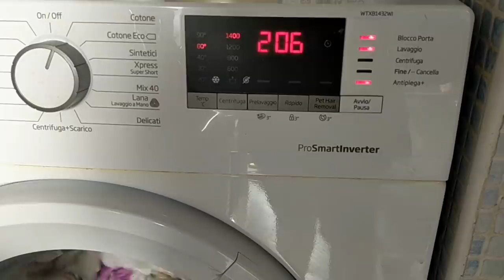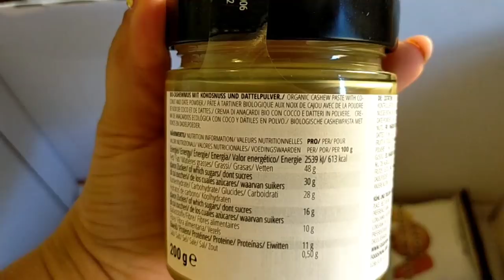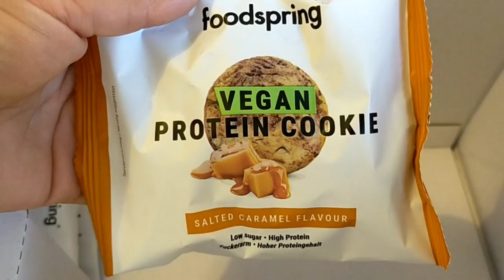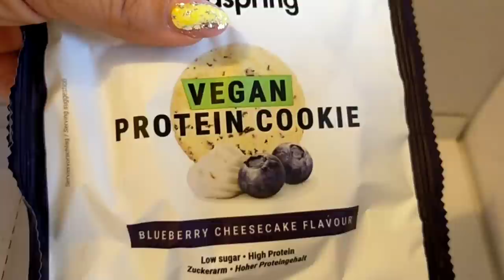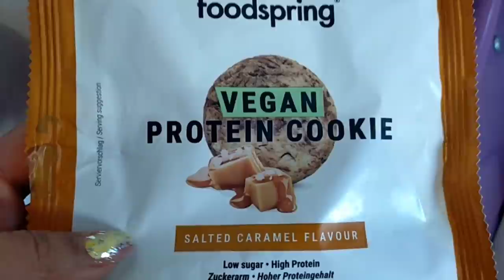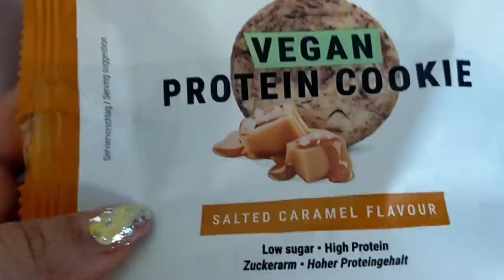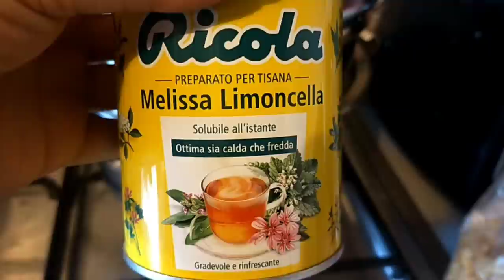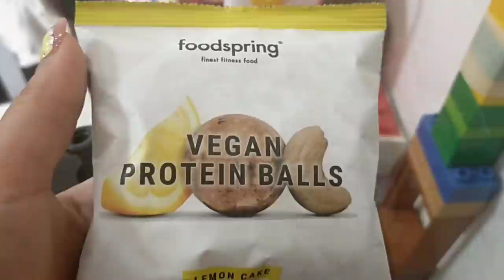🎬 VLOG #95 GLI INTOPPI NON MANCANO E INIZIAMO IN CAMERA NOSTRA I LAVORI 🛠️